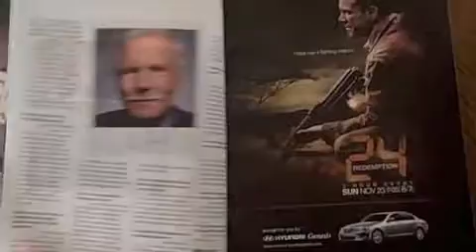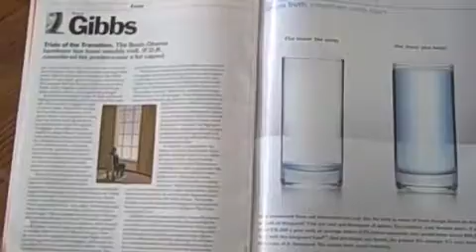time (kerry johnson)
short film/student film